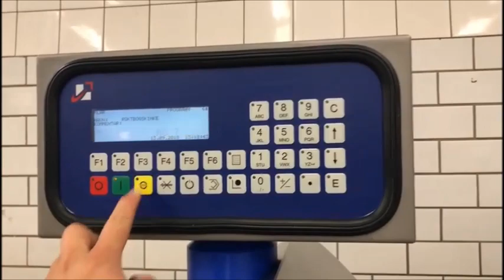371-30: CFS Uni Slicer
CFS slicer, type: Uni-Slicer, ident number: 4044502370, year of construction: 2004, diameter knife: 420 mm, belt width: 345 mm, total dimensions: 4100 mm x 900 mm x 2200 mm.

For pictures of the machine and to bid on the machine